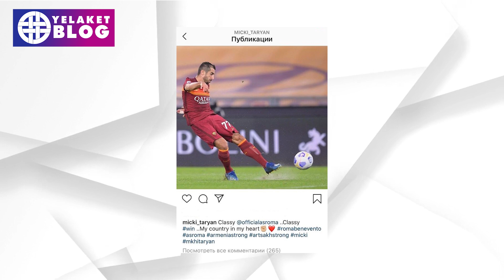«Հայաստան, դու իմ սրտում ես». Հենրիխ Մխիթարյան